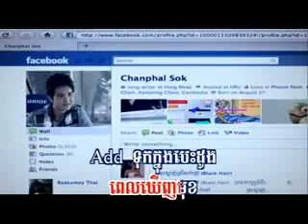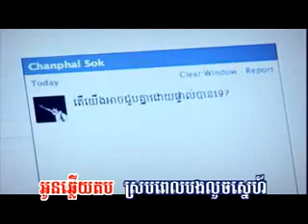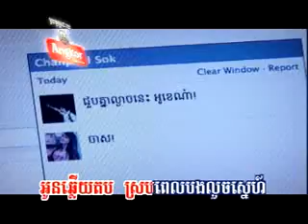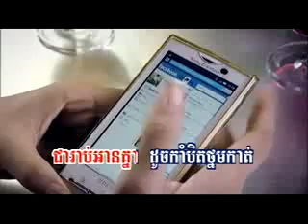VCD 121 04 Srok Teuk Phnek Pel Leng Facebook Sophea YouTube